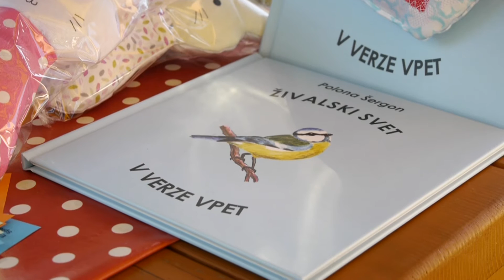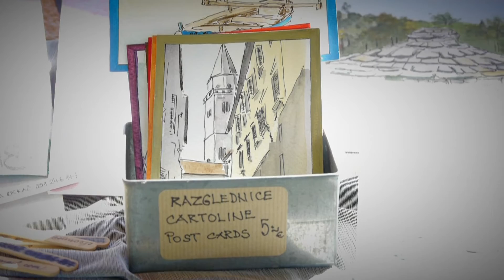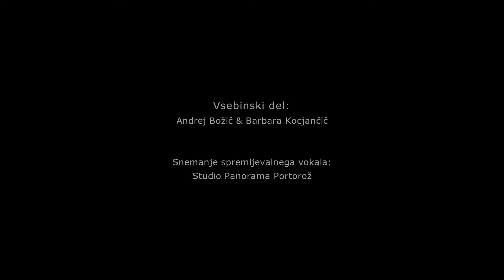Oživel Pomjan 2015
Ko se poletje poslavlja, se v najvišje ležeči istrski vasici Pomjan zgodi preporod tradicije, kulinarike in ekologije.

Produkcija predstavitvenega filma: NOMED